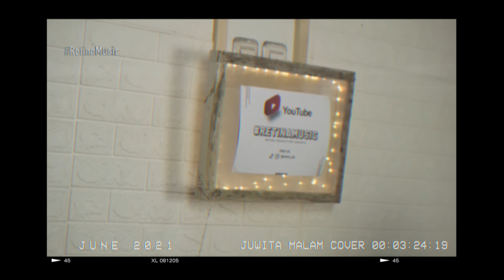Retina Music | Ismail Marzuki - Juwita Malam (Live Acoustic Cover) | VHS Look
Retina Music | Ismail Marzuki - Juwita Malam (Live Acoustic Cover)

Live Performance Music
Cover #36
Lyrics :

Engkau gemilang malam cemerlang
Bagaikan bintang timur sedang mengambang
Tak jemu-jemu mata memandang
Aku namakan dikau juwita malam

Sinar matamu menari-nari
Masuk menembus ke dalam jantung kalbu
Aku terpikat masuk perangkap
Apa daya asmara sudah melekat

Juwita malam siapakah gerangan tuan
Juwita malam dari bulankah tuan

Kereta kita segera tiba
Di Jatinegara kita kan berpisah
Berilah nama alamat serta
Esok lusa boleh kita jumpa pula

Juwita malam dari bulan kah tuan

Dijatinegara kita kan berpisah
Esok lusa boleh kita...

Dapatkan juga perlengkapan serta peralatan fotografi dengan potongan harga murah hanya di